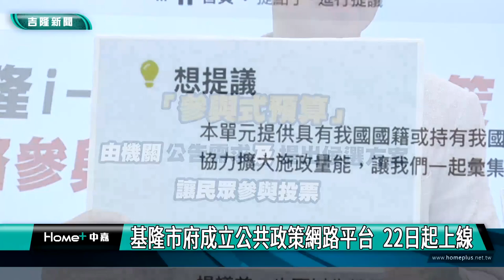i-Voting｜謝國樑｜基隆市府成立公共政策網路平台 22日起上線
(中嘉吉隆新聞 記者黃紹銘/基隆報導) 基隆市政府宣布成立「i-Voting公共政策網路參與平台成立」，22日開放上線，民眾可以針對公共議題提點子、參與討論和投票。市長謝國樑說，實體公投需在規定時間點內進行，但透過基隆i-Voting則能隨時表達民意。

為讓民眾參與公共政策，基隆市政府宣布成立「i-Voting」平台

「i-Voting」平台，在全台22縣市中，基隆是18個成立的縣市，未來民眾可針對公共政策提出意見。

市府目前擬定3項提案，別為「垃圾車播放音樂問卷」、「實施競選廣告物減量問卷」、「工地圍籬綠美化推動問卷」，市府希望透過線上參與機制，讓更多民眾意見能充分表達。